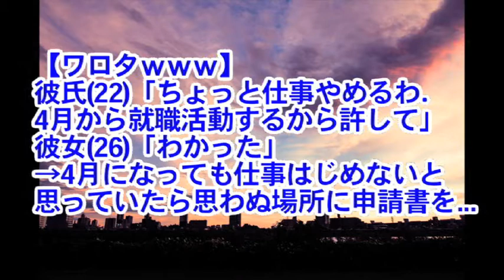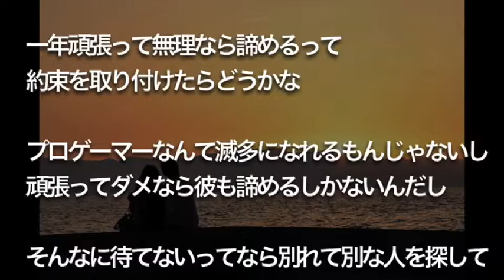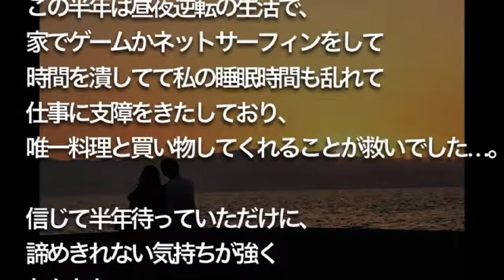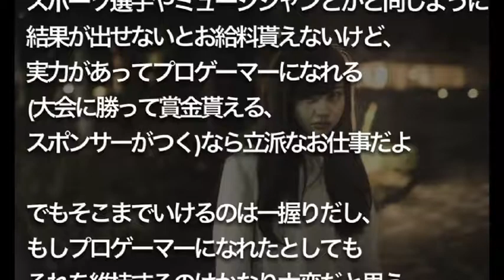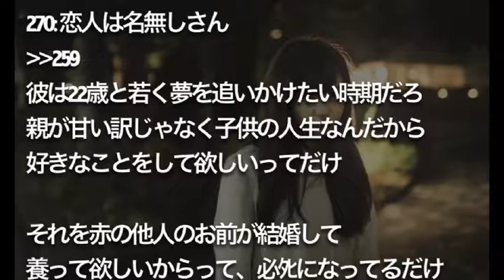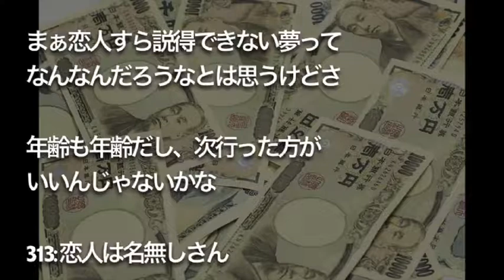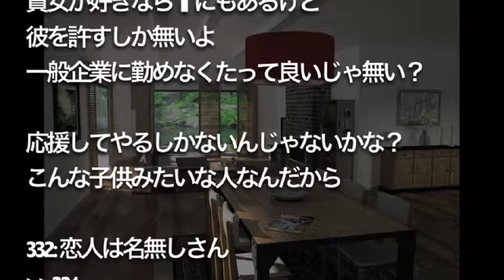【修羅場】【ワロタｗｗｗ】 彼氏(22)「ちょっと仕事やめるわ． 4月から就職活動するから許して」 彼女(26)「わかった」 →4月になっても仕事はじめないと 思っていたら思わぬ場所に申請書を...